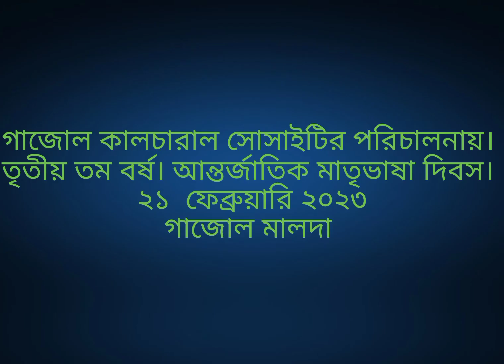Kotha kothai shikhol pora hatepaye ll USD GROUP GAZOLE ll 21 February ll Gazole cultural society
Universal school of Dance
Dance choreographer Suchitra Roy
Dance by :- USD group gazole ,&  Ravindra Neetu Kala Kendra buniyadpur